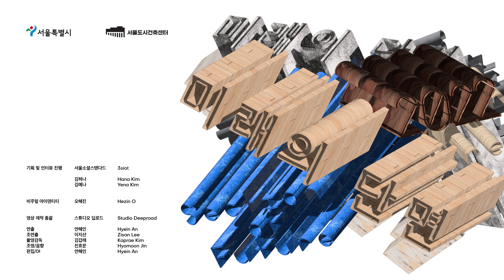[미래의단면]미래세대를 위한 교육공간, 학교 / 김정임 서로아키텍츠 대표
부모님의 학생시절 교실의 모습과 지금 학생들이 생활하는 교실의 모습, 배우고 활동하는 것은 많이 달라졌지만 공간은 비슷합니다. 학교는 어떤 공간이어야 하고, 학교라는 공간의 의미는 무엇일까요? 이러한 질문과 관심이 비교적 부족했던 때, 꿈을 담은 교실 사업의 시작을 맡았던 김정임 건축가를 만나 교육 공간의 변화를 차곡차곡 쌓아간 과정을 들여다봅니다.

00:00 꿈담 사업의 시작
2:12 교육의 변화, 공간의 변화
4:23 교육공간에 대한 사회의 관심
5:52 학교라는 공간의 의미
7:44 미래학교의 모습과 공공의 역할